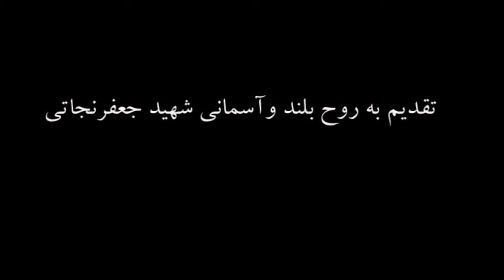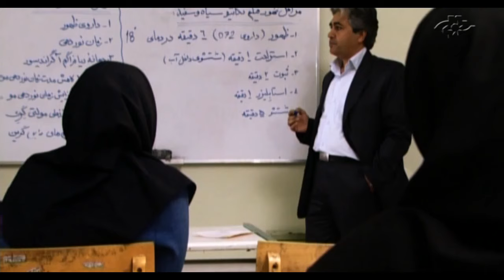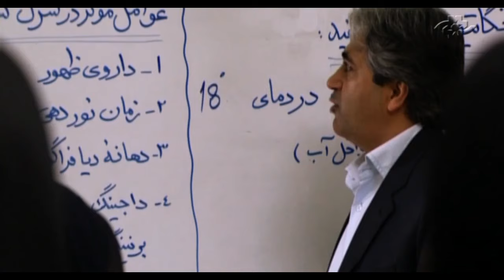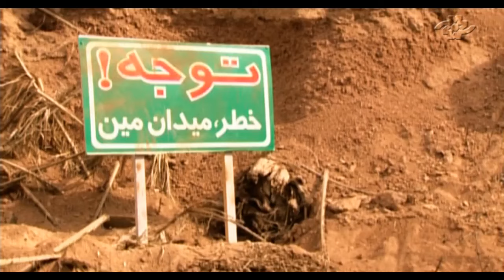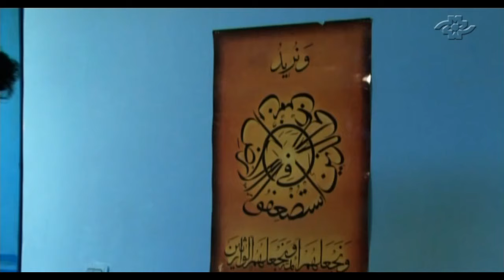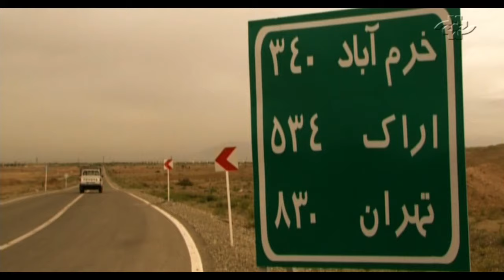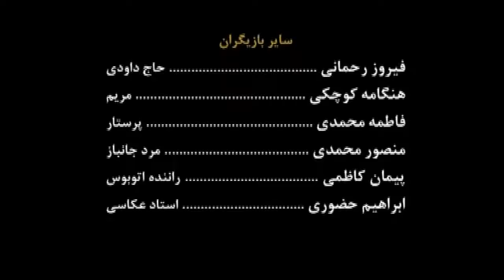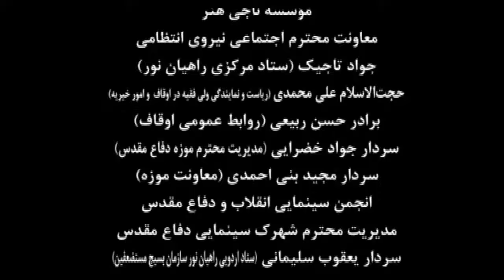► Iranian Film And Now Heaven | فیلم ایرانی و اینک بهشت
💯داستان فیلم: هانیه برای دیدار با همسرش، امیر در تصمیمی ناگهانی مجبور به سفر به مناطق جنوبی كشور می شود . این سفر بهانه ای می شود برای دیدار و آشنایی با طاهره خانم . ...«و اینك بهشت» روایتی است از این سفر و این آشنایی

🎭بازیگران: محمد ابهری, افسانه ناصری, جلیل فرجاد‌,  اسماعیل خلج , پروین ملکی

🅰️Actors: Mohammad Abhari, Afsaneh Naseri, Jalil Farjad‌, Esmaeel Khalaj, Parvin Maleki

📽Synopsis: Haniyeh is forced to travel to the southern regions of the country in a sudden decision to meet her husband. This trip becomes an excuse to meet and get to know Mrs. Tahereh... And Now Heaven is a story of this journey and this acquaintance